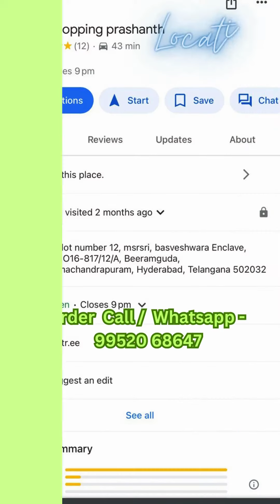Mobile Phone | Laptops| Headphones | Air Buds | Watches | Cash on delivery is available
Laptops
Mobile Phones
Tablets
Smart Watches
Air Buds
Bluetooth Speaker
Dresses
Hand Bags
crocs
Shoes